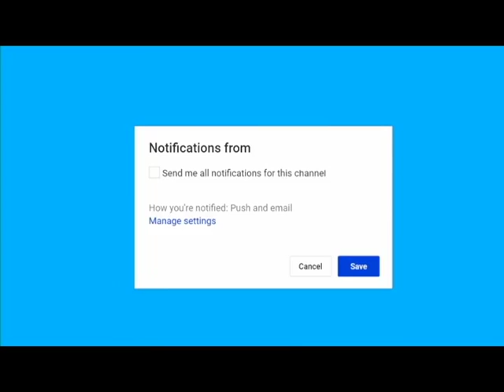Top Democrat Made The Worst Mistake Of Her Life With This Comment About The Caravan Breaking news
Breaking news Top Democrat Made The Worst Mistake Of Her Life With This Comment About The Caravan